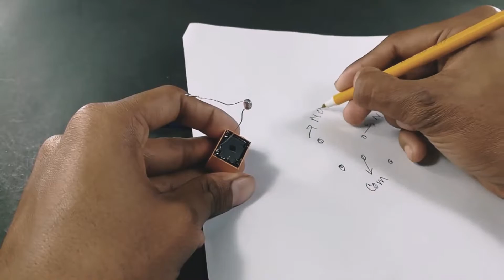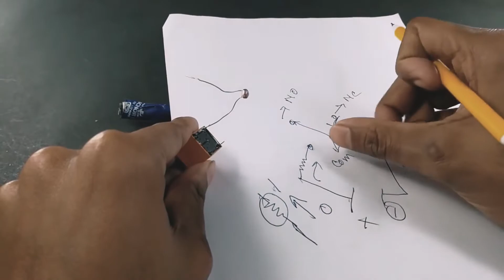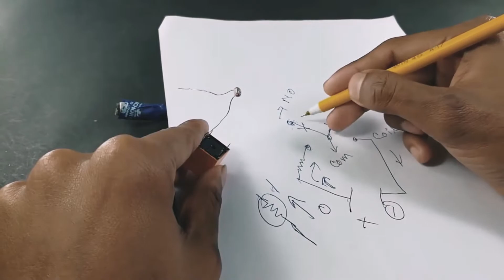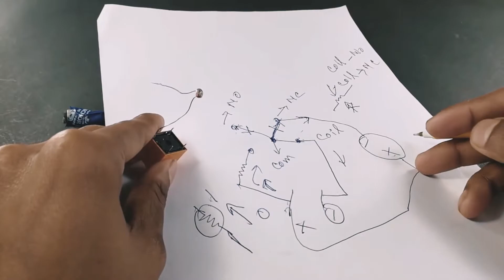LASER SECURITY SYSTEM WITHOUT ARDUINO DIY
COMPONENTS
ARDUINO UNO
LDR CIRCUIT MODULE
BUZZER
LASER LIGHT
LED
RELAY